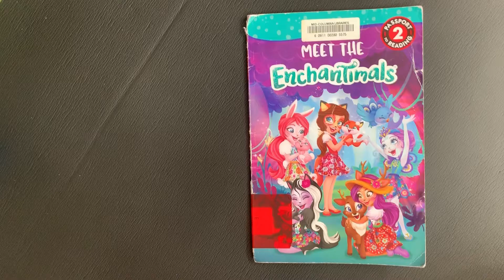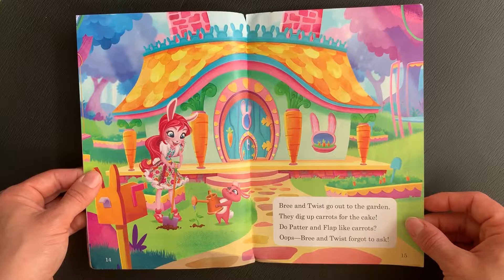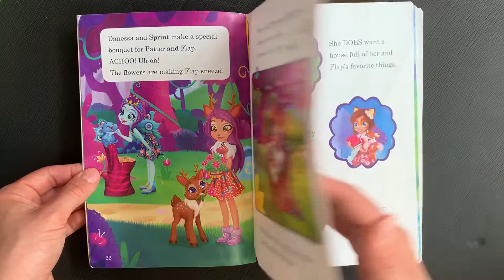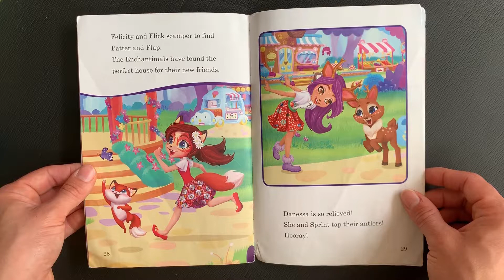Meet the Enchantimals BOOK READ ALOUD FOR KIDS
Meet The Enchantimals written by Perdita Finn
BOOK / STORY READ ALOUD FOR KIDS / CHILDREN
If you like the story, please support the author by purchasing this book here!

The text and illustrations are not owned by me.